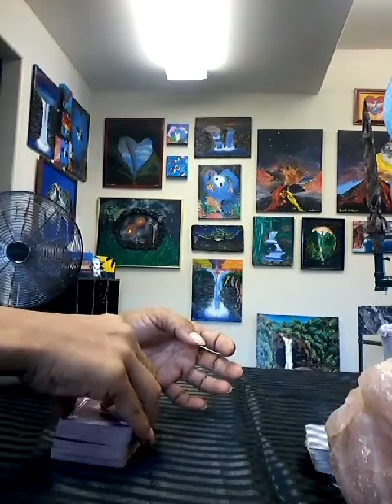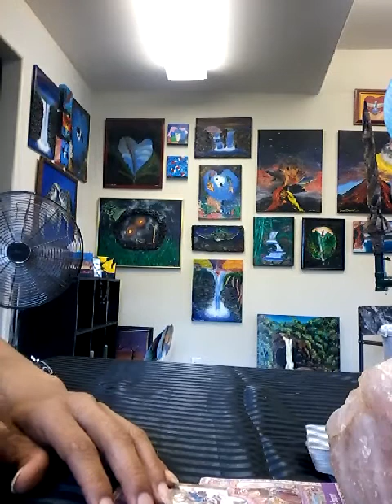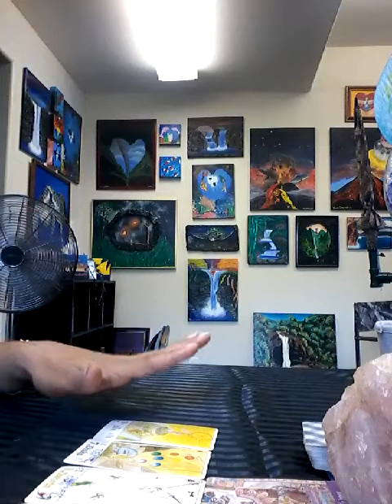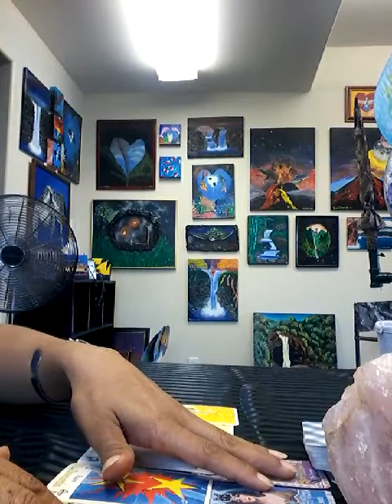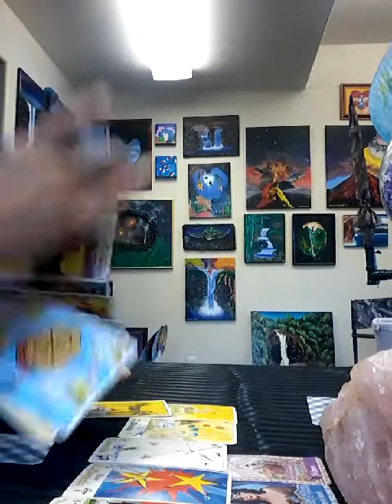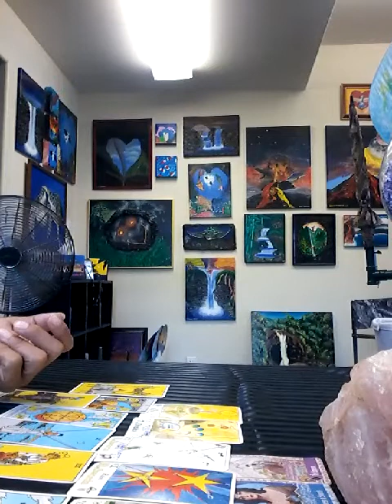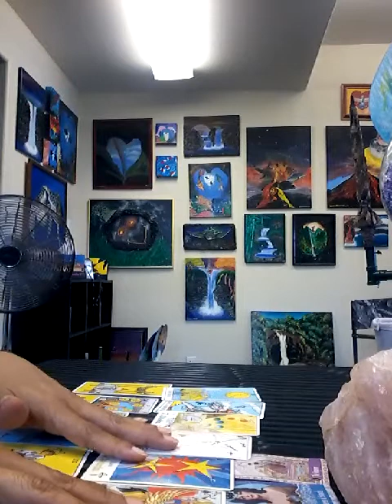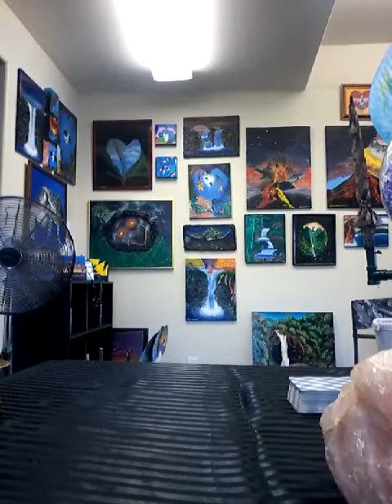Ascension Check ALL SIGNS